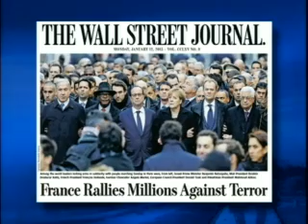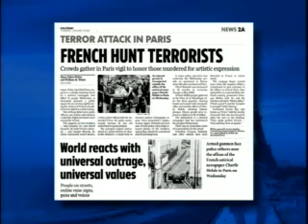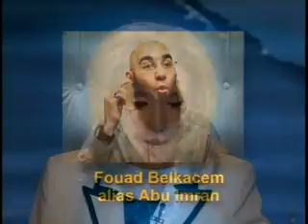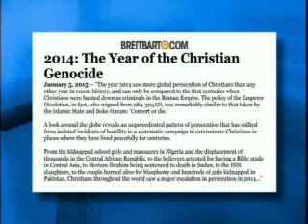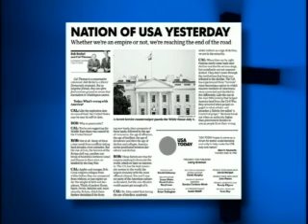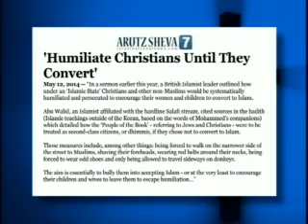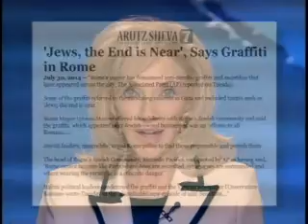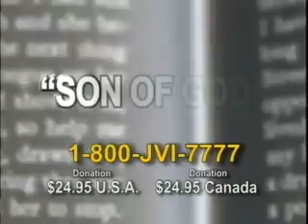Jack Van Impe – This IS the Generation.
Jack Van Impe Presents of January 24th  2015. Today Rexella and Jack talk about: France rallies millions against terror. ISIS beheads Christians who have converted. Arab terrorist try and burn Jews alive in Jerusalem.